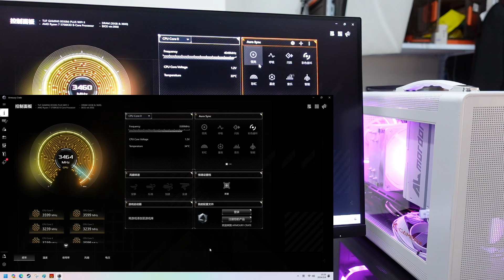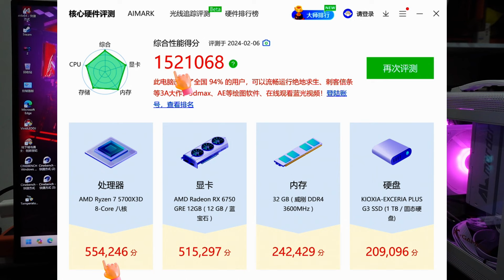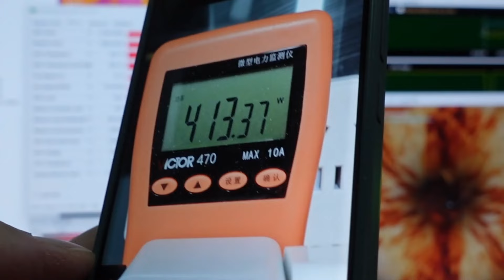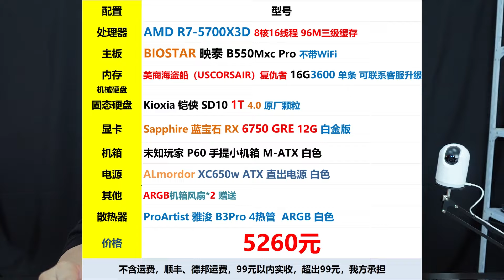最便宜的X3D处理器，R7-5700X3D，RX6750GRE-12G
这是国内可以买到的最便宜的X3D处理器，R7-5700X3D，比5800X3D便宜好几百，当做变相降价。
国外有R5-5600X3D，所以是国内最便宜的。

之前的X3D我一直都说定价不合理，这个算是可以接受了，小众人群的游戏CPU。

主板默认值烤机在100瓦多点儿，设置一下80瓦多点，功耗OK，甚至很便宜的主板都可以用。

蓝宝石RX6750GRE-12G白金版，这个显卡你们倒也很熟悉了，和RTX4060Ti互有胜负。
但是价格却便宜蛮多，不必详细介绍。

这是小众人群的配置，预算能溢出一点的网游玩家的方案。

上了4个不同的配置，后续会更新更多不同的配置。

5750元，R7-5700X3D、华硕B550M重炮手WiFi2、威刚16G3600*2=32G双通道、铠侠SD10/1T/4.0固态硬盘、蓝宝石RX6750GRE-12G白金、P60白色小机箱、ALmordor/650W/白色直出电源、ARGB机箱风扇*2只、雅浚B3Pro/4热管散热器。

5260元，R7-5700X3D、映泰B550MXCPro主板、海盗船16G3600、铠侠SD10/1T/4.0固态硬盘、蓝宝石RX6750GRE-12G白金、P60白色小机箱、ALmordor/650W/白色直出电源、ARGB机箱风扇*2只、雅浚B3Pro/4热管散热器。

6260元，R7-5700X3D、映泰B550MXCPro主板、海盗船16G3600*2=32G双通道、铠侠SD10/1T/4.0固态硬盘、瀚铠RX7700XT-12G、P60白色小机箱、ALmordor/650W/白色直出电源、ARGB机箱风扇*2只、雅浚B3Pro/4热管散热器。

还有一个丐版方案，4399元，R7-5700X3D、华硕A520M-K主板、威刚16G3600、铠侠RC20/1T/3.0固态硬盘、瀚铠RX6650XT-8G、P60白色小机箱、长城500W直出电源、白光机箱风扇*2只、雅浚E3A/4热管散热器。

需要调整配置，直接联系网店客服即可。
网店：TB首页搜索中正评测。
公众号：WX搜索中正电脑（不是中正评测、不是中正测评）。
需要调整配置，直接联系网店客服即可（回复慢，以半天计）。